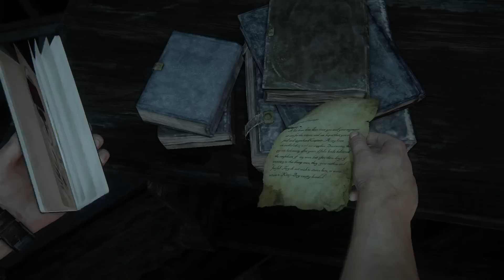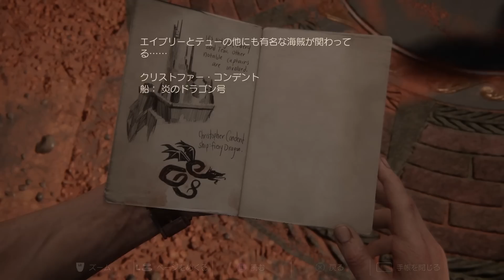『アンチャーテッド 海賊王と最後の秘宝』 プレイ動画映像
PlayStation®4『アンチャーテッド 海賊王と最後の秘宝』の実際のプレイ画面を撮影した動画です。プレイする映画と評される本作が、PS4®のマシンパワーを得てさらにパワーアップ。